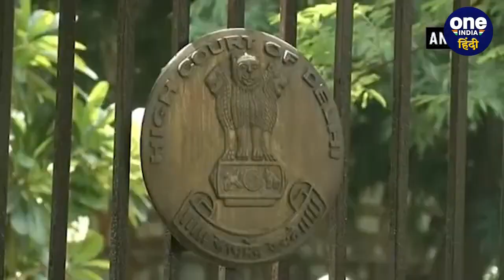Parliament Security Breach: Neelam Azad को Delhi High Court से कैसा झटका लगा | FIR | वनइंडिया हिंदी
Parliament Security Breach: संसद सुरक्षा में सेंध (Parliament Security) लगाने वाले सभी आरोपियों के साइको टेस्ट (Psychoanalysis Tests) का रिजल्ट सामने आ चुका है.  इसके साथ ही साथ दिल्ली हाईकोर्ट (Delhi High Court) से आरोपी नीलम आजाद (Neelam Azad) को एक बड़ा झटका लगा है.  दिल्ली हाईकोर्ट में दिल्ली पुलिस (Delhi Police) के उस चैलेंज पर सुनवाई की जिसमें पटियाला हाउस कोर्ट (Patiala House Court) ने एक आदेश पारित किया था.  इसमें दिल्ली हाईकोर्ट ने पटियाला हाईकोर्ट की आदेश पर रोक लगा दी है.  जिसे नीलम आजाद के लिए एक बड़ा झटका माना जा रहा है.